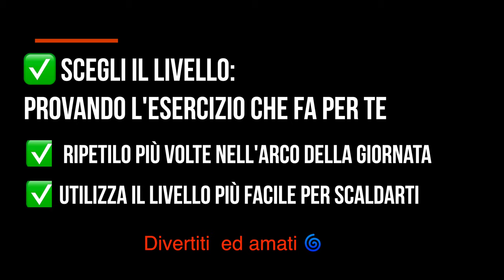3° Giorno Sbarra allenamento 3 esercizi arrampicata KataClimb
3° Giorno alla Sbarra con degli esercizi utili per principianti ed esperti arrampicatori e non..

Questi esercizi sono fatti per principianti arrampicatori ed esperti ed anche per chi si vuole mettere in forma più che mai lavorando sulla tonicità generale

✅3 livelli di esercizio
✅istruzioni scritte
✅consiglio il recupero di almeno 1 minuto tra un esercizio e l’altro
✅3 esercizi totali
✅ il primo sviluppa il mantenere e l’elasticità delle gambe di livello 1
✅ il secondo sviluppa il mantenere di liv 2
✅ il terzo sviluppa la tenuta generale di livello 3

balsamica.es